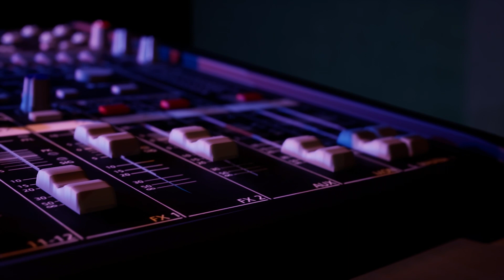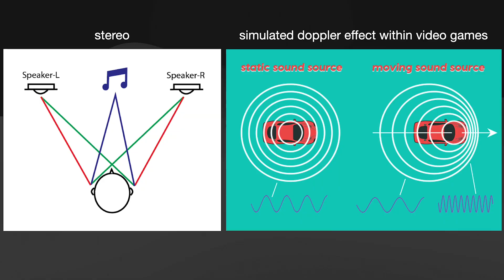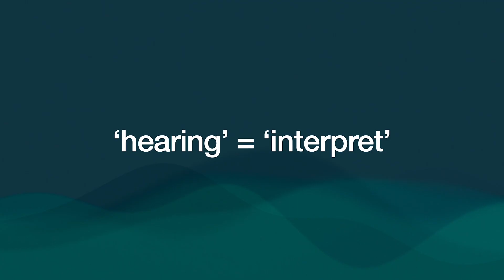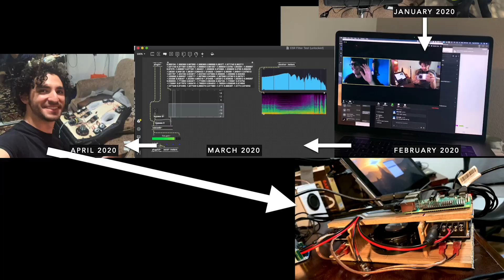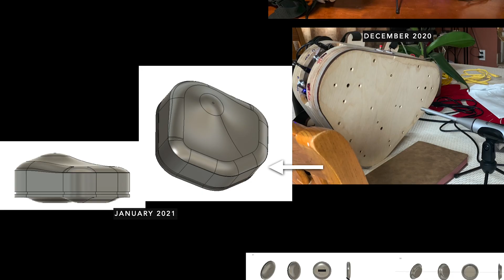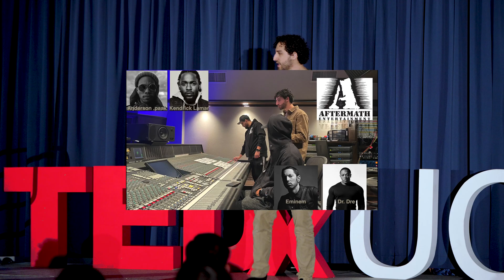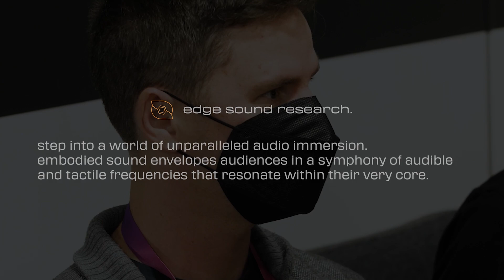Embodied Sound | Ethan Castro | TEDxUCR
Imagine if you could watch a basketball game and not just hear the dribble of the ball or the swoosh of the net, but feel each movement as if you were there court side. In his light felt and innovative talk, Ethan Castro explains what embodied sound is and how it can revolutionize our sound experiences.   Dr. Ethan Castro is a hard-of-hearing music producer, songwriter, engineer and inventor with Tourette’s Syndrome. Ethan is a PhD graduate from UC Riverside where he invented a patent-pending audio technology that allows people to simultaneously hear and feel audio in high-fidelity. Ethan serves as CTO of EDGE Sound Research, Vice President of EDGE Original Inc., and is the founder of the EARS Student Group. Ethan’s forthcoming dissertation on tactile audio/multimodal composition, and a lifetime of practicing visual and touch-based hearing compensation methods positions him as a leader in audio innovation and multi-sensory experiences. This talk was given at a TEDx event using the TED conference format but independently organized by a local community.